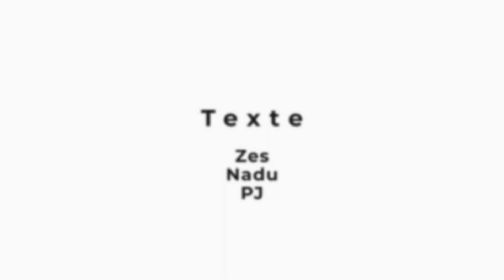Hör mir zu! - Folge 4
mit Niko Sioulis, Zes, Nadu und PJ.

"Hör mir zu!" ist eine Slam-Show vom "Bielefelder Jugendring e.V.". Die Veranstaltung findet in Kooperation mit "Slam OWL" in Bielefeld statt. Bei der Show tragen junge Teilnehmenden Texte zu verschiedenen Themen vor.
Zudem spricht Moderator Niko Sioulis mit den Autorinnen über die Inspiration hinter ihren Texten.

Kamera und Schnitt: Malte Mersch - Film Foto Animation